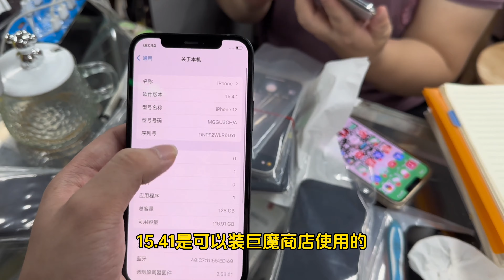往年苹果新款发售加价两三千元，苹果 iPhone 15 首发会加价吗？看 iPhone 14 就知道了